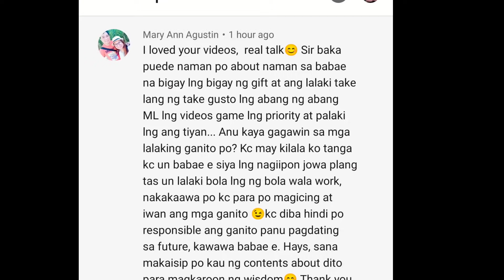🔴PAANO MO MALALAMAN NA GINAGAMIT KA LANG NG ISANG LALAKI(pera lang ang habol sayo)| Tambayan ni Mael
Good day mga KA-TAMBAY 🤪

My Channel Tambayan ni Mael is all about;
Love advices, break up tips, Christian advices, relationship problems, Psychological topics, Long distance Relationships (LDR) and Relationships need. Also i made some entertainment and inspiring words.

Signs na mahal ka ng ka-L.D.R. mo
Mahal,L.D.R. ,EX